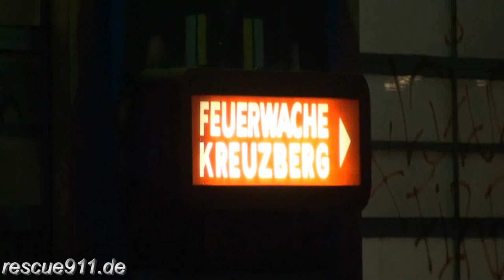Rettungsdienst Berlin Feuerwache Kreuzberg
Videoaufnahmen von Einsatzfahrzeugen des Berliner Rettungsdienstes. Es handelt sich hier um Rettungswagen der Berliner Feuerwehr und der Johanniter, die an der Feuerwache Kreuzberg stationiert sind //

Video compilation showing vehicles of the Berlin EMS reponding. These emergency ambulances are housed at the Kreuzberg fire station //

by Dirk Steinhardt - Berlin, Deutschland - 2011